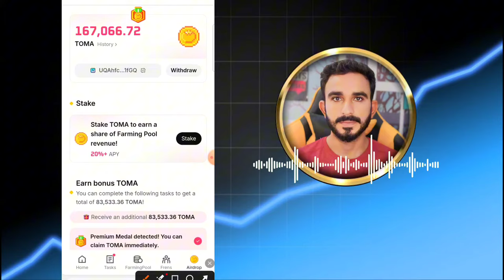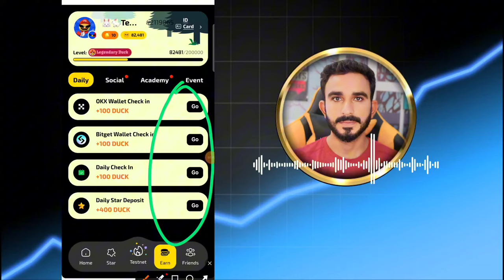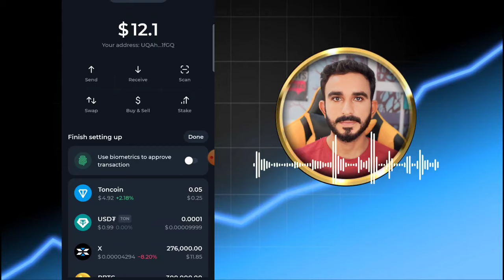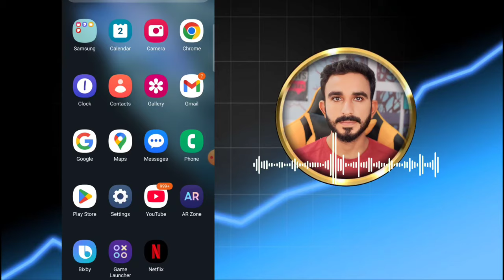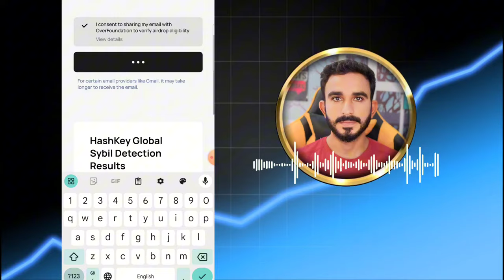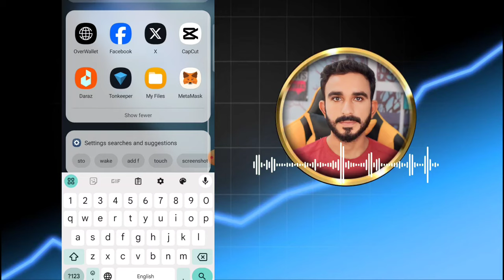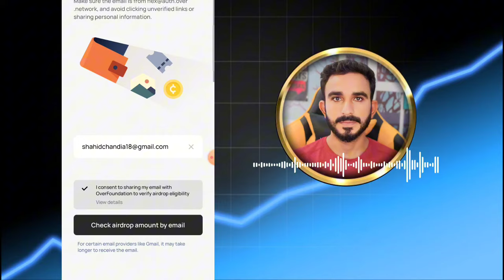Blum Update Today || tomarket Airdrop Update || Overwallet Update|| DuckChain Today Update